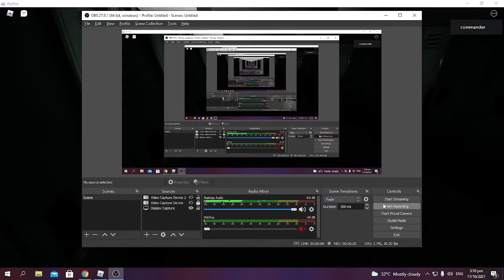The new mimic monster in the gym (chap 1 nightmare)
she is so creepy